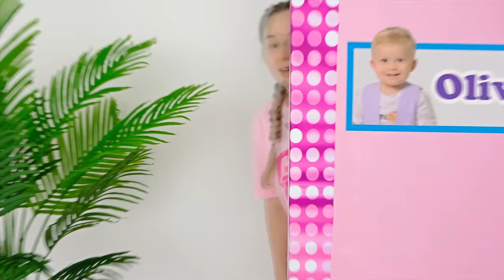Diana and Roma Balloons Cube Challenge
Balloon filled Cube traps mom and baby Adam. Can Diana Roma and Oliver save them?